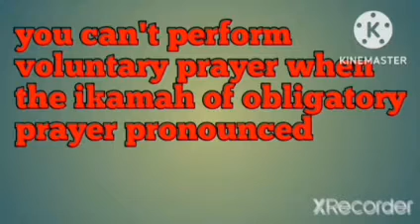importance of congregational prayer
today you will know very important topic in Islam. It is a Islamic English speech which talks about the important topics in Islam. This Islamic English waz rather you can say Islamic English speech. If you want to live you life according to the Quran and sohih Sunnah then you need to know biggest sins in Islam. So I hope you will listen carefully this Islamic talks in English and you will save from major sin in Islam. To get Quranic words and sohih  Hadith to apply in your daily life and to get Paradise as a reward from Allah subhanatala please stick with us.

I am MD Al Amin the orator of this speech. I am in the first time in the field of dawah. Please inspire me to make more videos like this on Islamic topic.

Allah widen our hearts as if we can reach the dawa of you (Ameen).